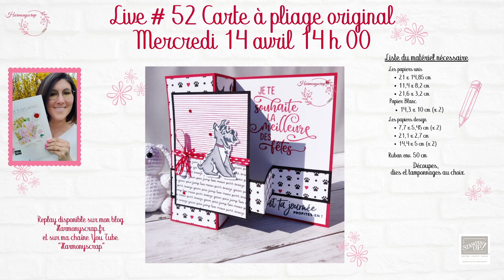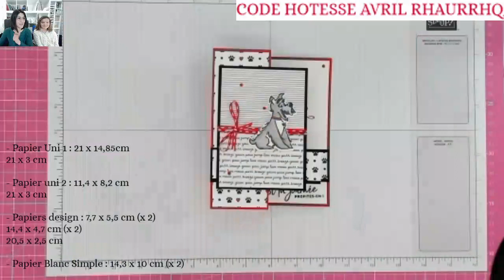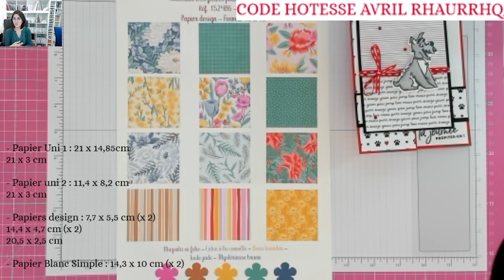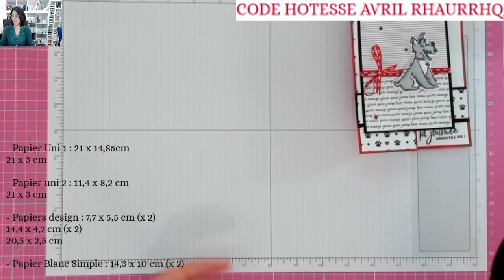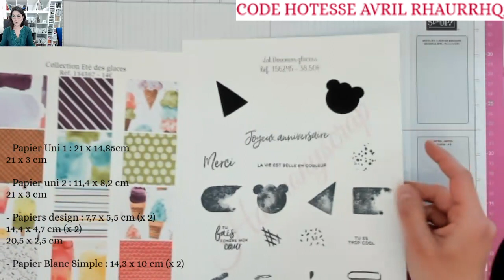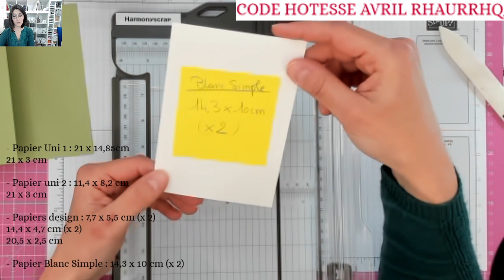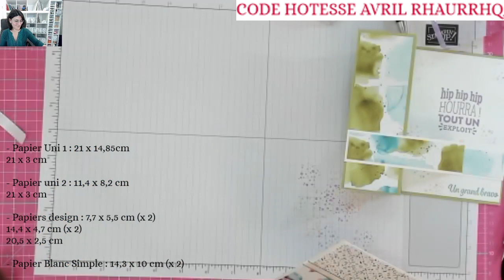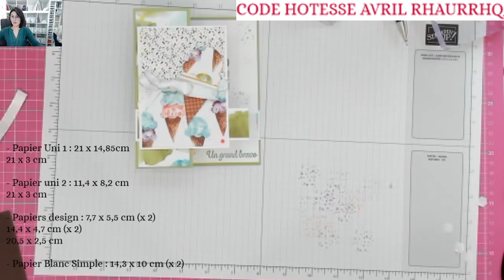Live FB #52 Carte Z / 1 AN de lives d'Harmonyscrap! Stampin'Up!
Take care!